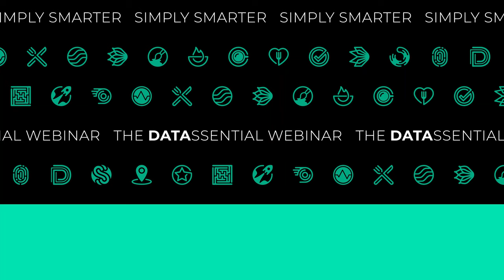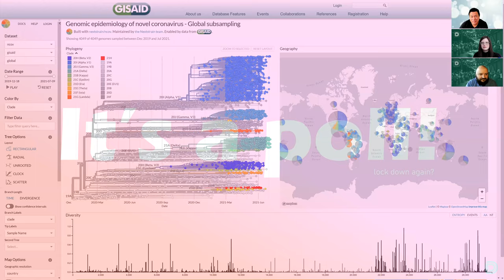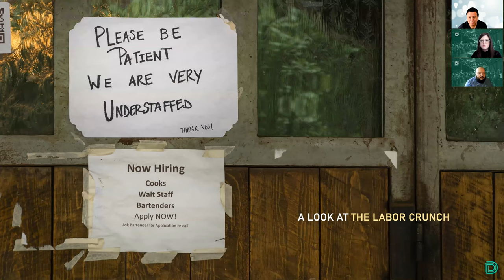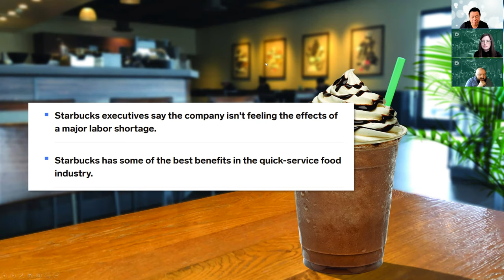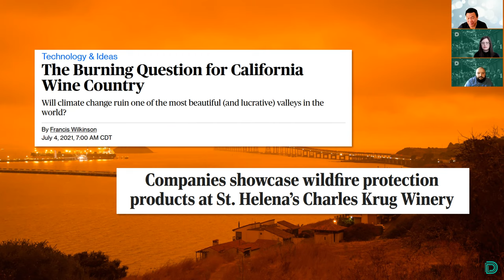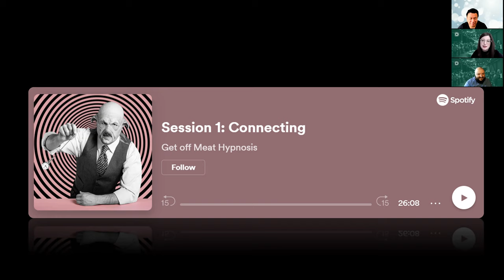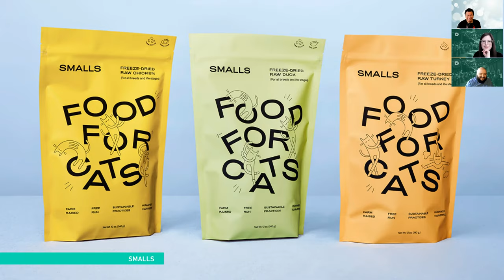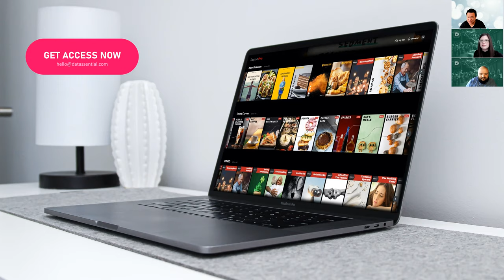The Simply Smarter Webinar: S3EP14 - Lessons from the Grand Re-opening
Join hosts Jack Li, Mike Kostyo and Carly Levin as they discuss innovations driven by COVID, the labor crunch, environmental issues affecting the food industry, new retail products, the pet food space, social media trends and more.